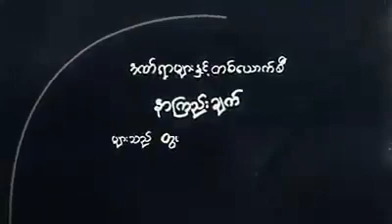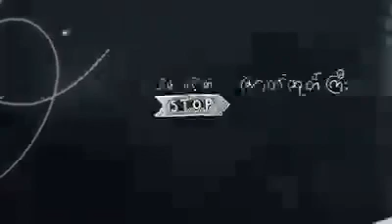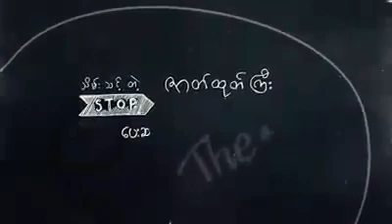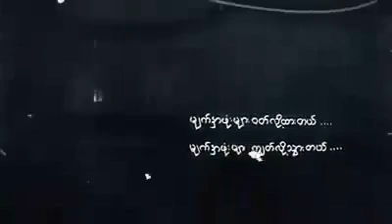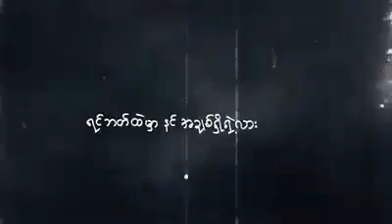Mary - MASK Myanmar New Song 2017